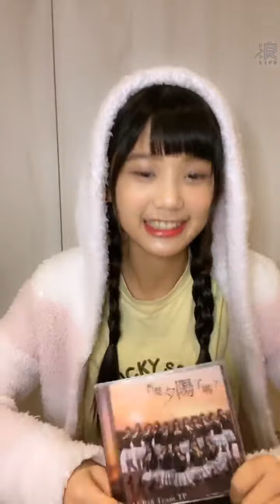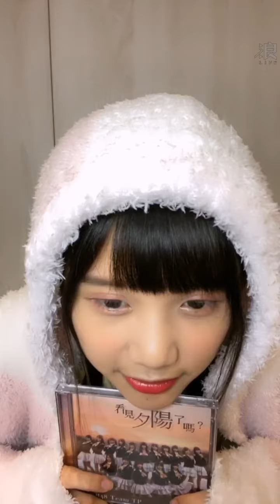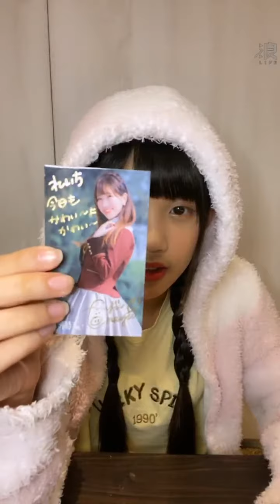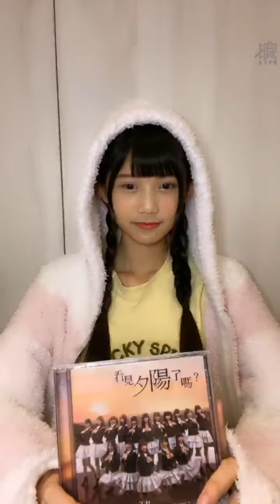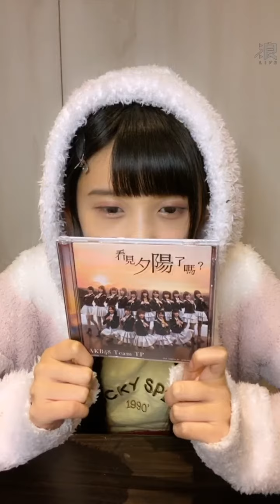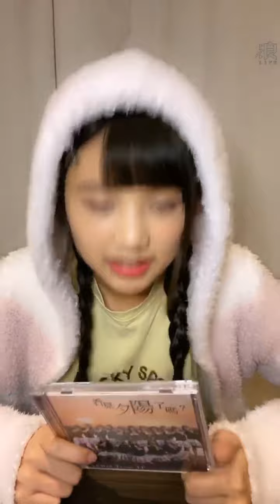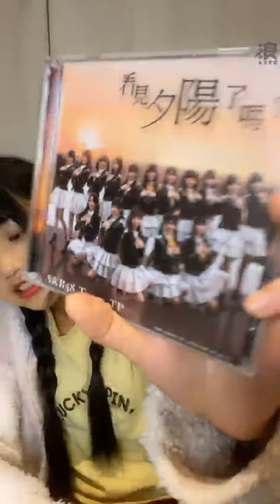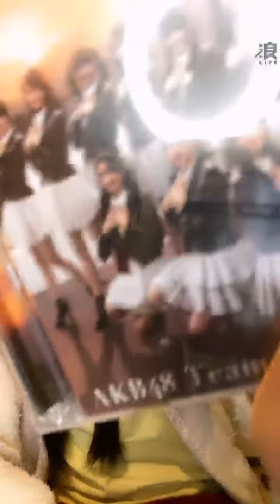2019 12 27 AKB48 Team TP 林于馨「浪Live」直播